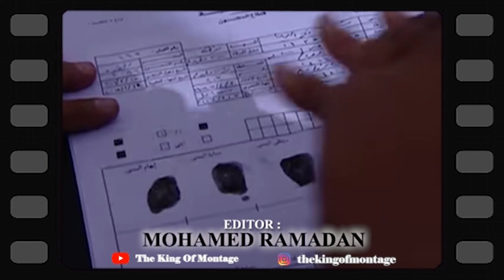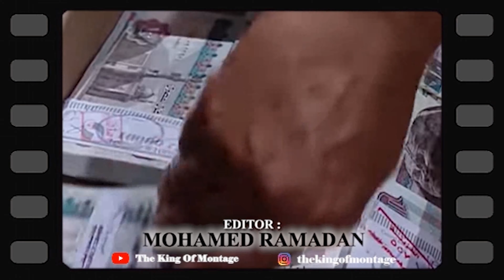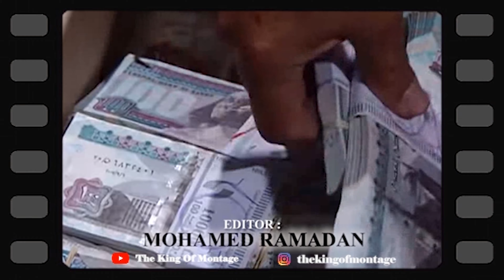تتر البداية شرف فتح الباب يحيى الفخراني مدحت صالح مسلسلات رمضان